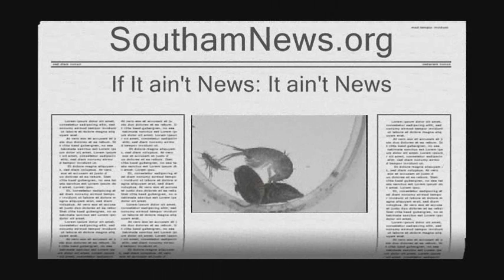Dikerogammarus villosus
Dikerogammarus villosus - The Killer Shrimp